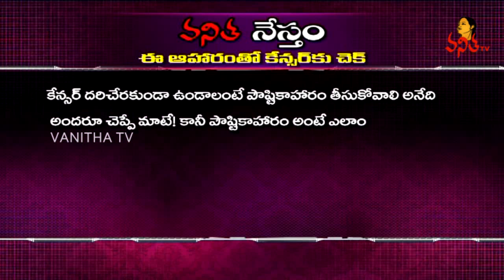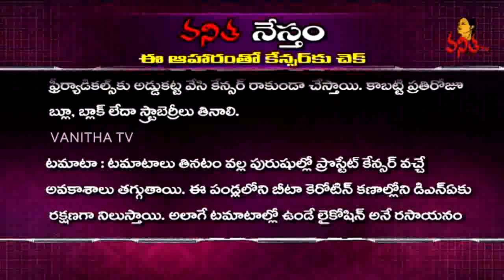Cancer Prevention Tips || Best Foods For Diet || Health Tips || Vanitha TV